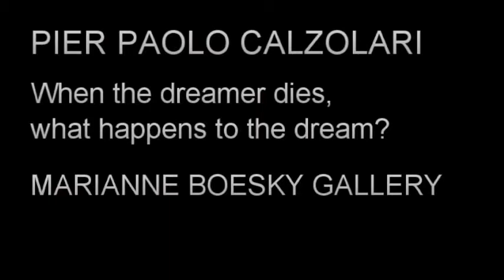Pier Paolo Calzolari vid final.avi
Pier Paolo Calzolari piece at Marianne Boesky Gallery. Untitled (Door), 2004